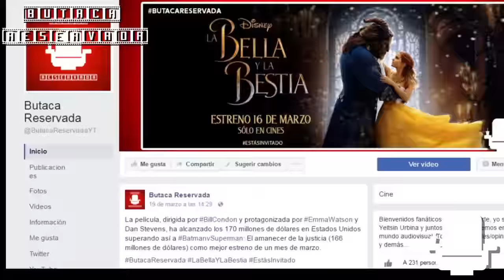10 CURIOSIDADES QUE NO SABÍAS DE "LA BELLA Y LA BESTIA"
Bienvenidos amantes del cine. Hoy les dejamos 10 curiosidades de La Bella y La Bestia - Live Action 2017. Protagonizado por: Emma Watson y Dan Stevens.

Edición: VisualPack
Voz: Yeltsin Urbina